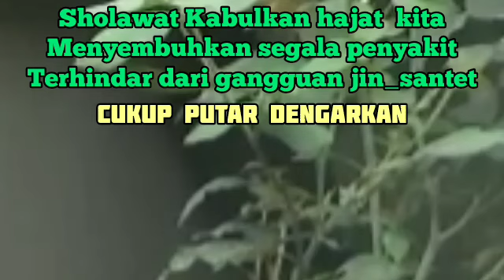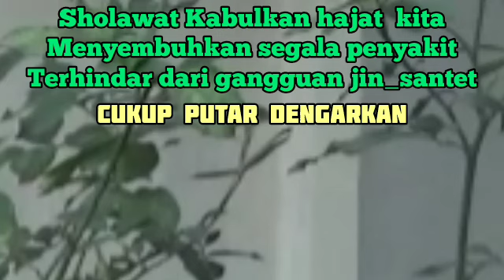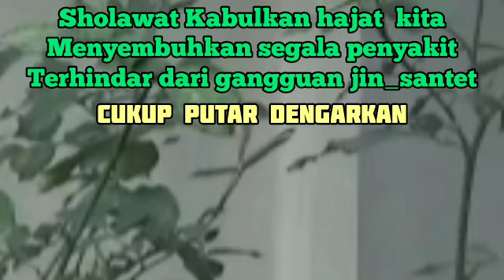Powerfull Ruqyah Syariah | Against Black Magic, Sihir, Jinns, Evil& Sleeping Problem29